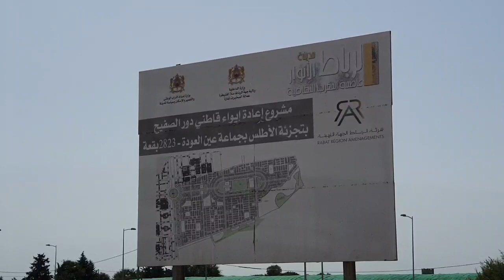جديد البقع لقاطني دور الصفيح ...الناس فرحانين وعملية البناء مستمرة...الله يسخر للجميع